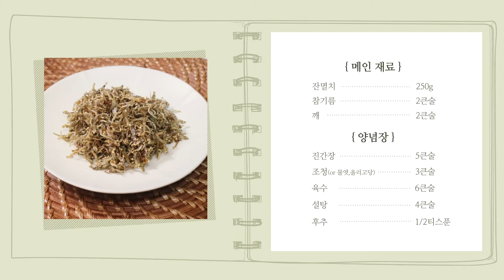[삼남매 로즈맘 테이블] 일주일 밑반찬! 달콤바삭 잔멸치볶음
안녕하세요, 삼남매 로즈맘 테이블 입니다~
휴일이 지나고 나면 냉장고 점검부터 나서죠~
며칠 먹을 밑반찬이 있는지 없는지 확인하고
가장 간단하게 먹을 수 있는 마른반찬 ! 바로 잔멸치볶음이죠~

잔멸치볶음은 국민반찬으로 냉장고에 없으면 섭해요~
특히 어린아이가 있는 가정집은 멸치볶음으로 주먹밥 등 아이 도시락으로 많이들 준비하시곤 하죠`

어른 아이 할 것 없이 뼈 건강은 중요하죠!
뼈 건강에 도움을 주는 칼슘! 그 칼슘이 풍부한 멸치반찬!

멸치볶음 하나만 있어도 밥 한 그릇 뚝딱 해치울 수 있을 정도로 누구나 좋아하는 잔멸치볶음

맛이 쉽게 변하지 않아 오래 보관할 수도 있고 영양도 좋은 잔멸치볶음으로 일주일 반찬 준비하는건 어떨까요~